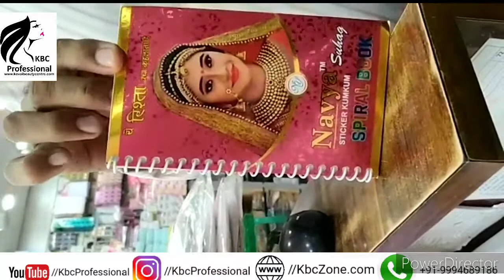Offering Diary Bridal Bindi Book, Booklet Bindi, AD Stone book, velvet book diary Bindi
Largest store for All Exclusive Cosmetics Brands, Salon Accessories  Equipment And Salon Furniture

X Cut Road Gandhipuran Coimbatore-TN-641012

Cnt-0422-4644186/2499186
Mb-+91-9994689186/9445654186